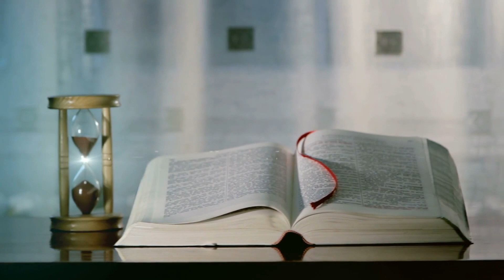THIS IS WHY YOUR FAITH IS NOT WORKING | APOSTLE JOSHUA SELMAN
below is the account detail:

Account Numbers:
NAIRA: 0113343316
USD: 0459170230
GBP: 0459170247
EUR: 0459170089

Swift code: GTBINGLA
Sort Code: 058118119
Bank: Guaranty Trust Bank Plc